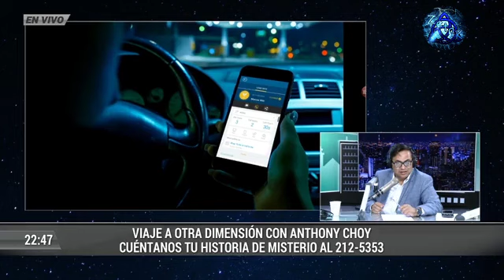Viaje a otra Dimensión 27-01-20 "Duendes y Portales Magicos"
Viaje a otra Dimensión 27 Enero 2020
Viaje a otra Dimensión 3.0 | VAOD 2020

Programa transmitido por radio Capital[Perú] de la cadena radial RPP.

*No olvides que también puedes visitar mis canal de Ivoox donde hay los sgtes Podcast:
_Cartel Paranormal 2019
_Viaje a otra Dimensión 2020
_No Estamos Solos 2020
Enlaces: